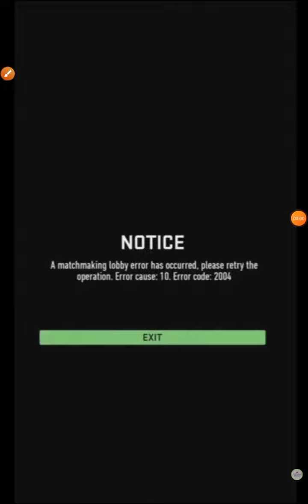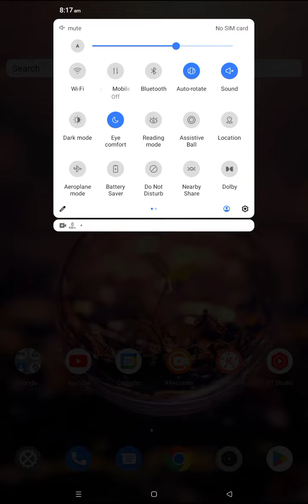Call Of Duty Fix A matchmaking lobby error has occurred. please retry the operation, error cause COD